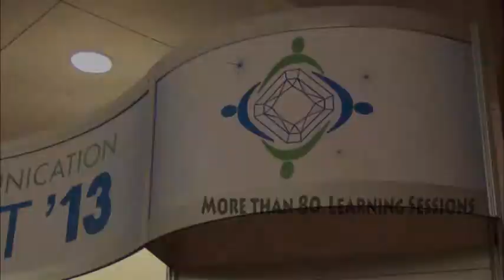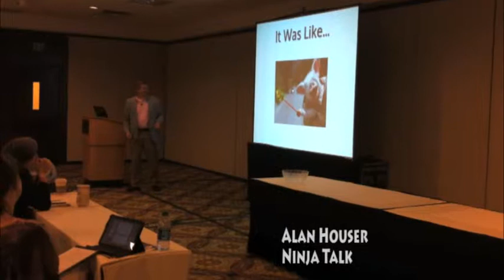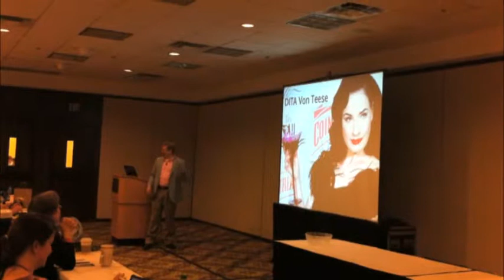Why I Love the Summit, Marcia Wood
STC member Marcia Wood on why she loves the STC Summit.